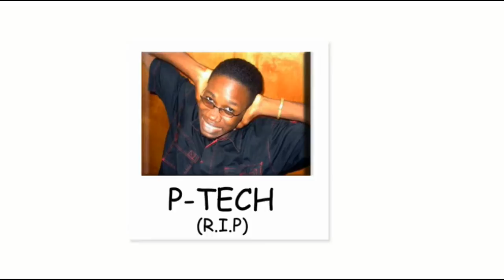Nzijukira(official Video)...St. Nelly-sade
This is the moment of Truth, Reality and taking time to Recall all the moments i have passed through: The Nurtured Love we used to share,The Hustles we passed through and taking time to appreciate those who took time to Hustle and share all the Love with us in Uganda. ''Nzijukira'' a luganda word meaning ''I Remember''
The song was written by St. Nelly-sade himself and Recorded by Levy Beats at Urban Aksent Records. Special thanks to Nes Motion Media and EODUB UG for the beautification of the Video. Enjoy!!!